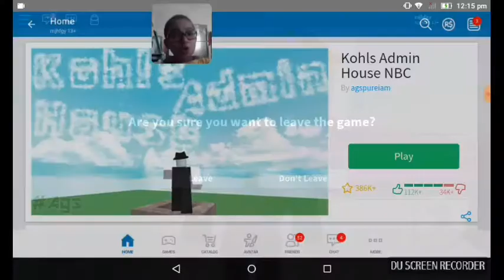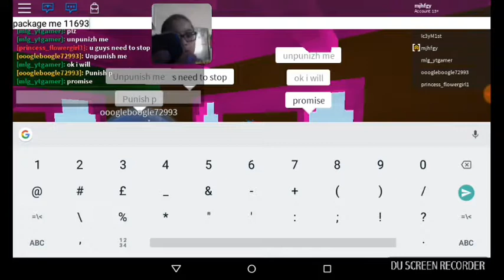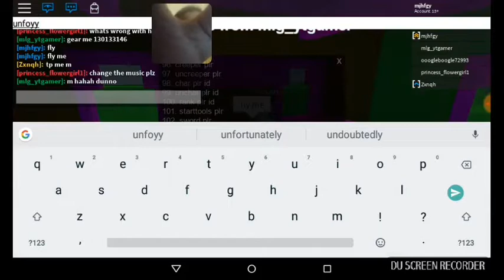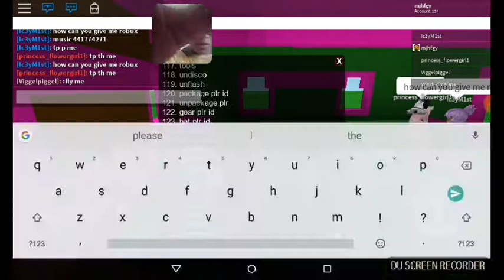Playing khols admin house and trying packages fails